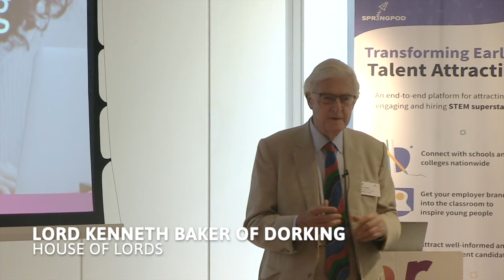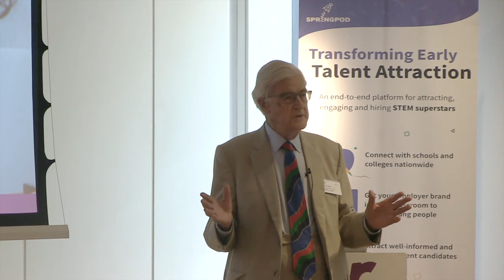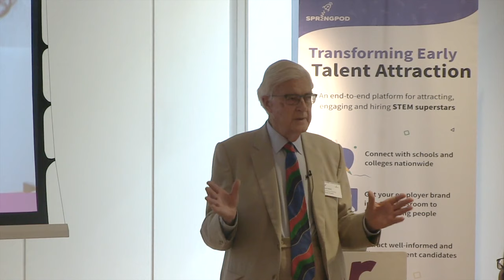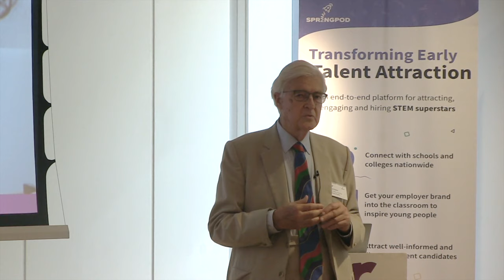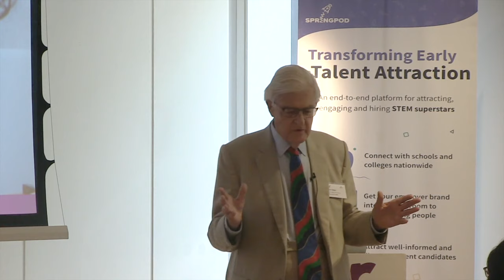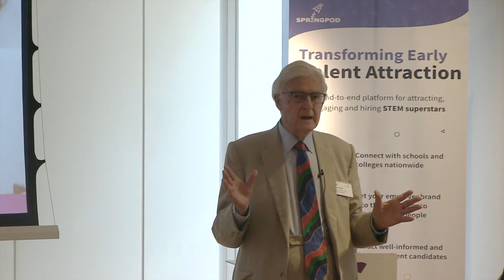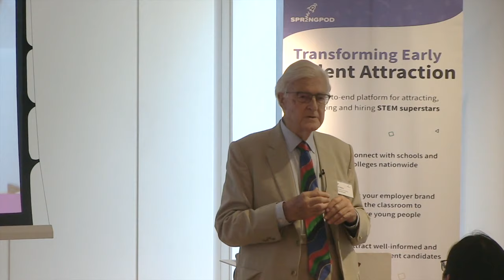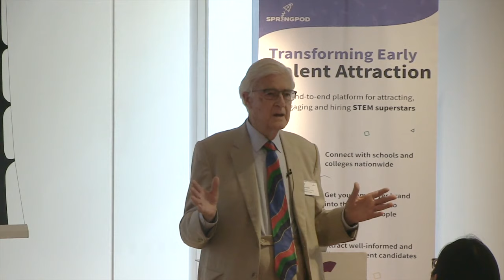How UTCs are Paving the Way for the Next Generation of STEM Talent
Lord Kenneth Baker of Dorking, former education secretary and chairman of the Baker Dearing Educational Trust